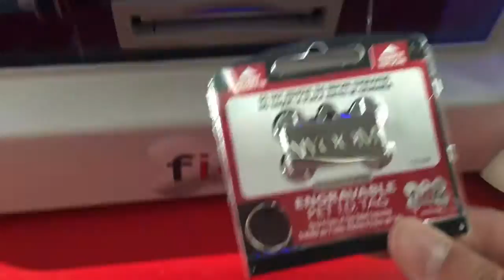Picking Up Our Golden Retriever/Corgi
I adopted my dog on December 23rd, 2015. He is a 4 year old golden retriever corgi mix!

Skip to 00:35 for dog